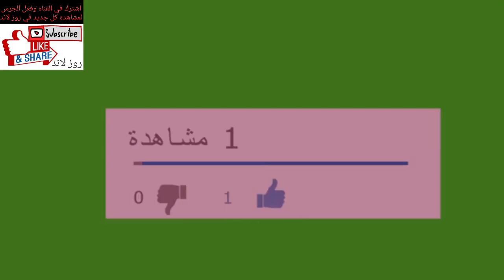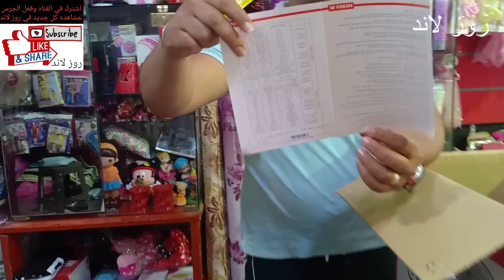تركيب 🔧 مروحه 👀 حائط فريش👈 16بوصه⁦✔️⁩🛒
مروحة سقف بنجفة فريش.
مراوح سقف بالنجفة.
مروحة فريش سقف 3 كلوب.
مروحة فريش سقف 4 كلوب.
مراوح سقف فريش ٢٠٢١.
مروحة نجف.
سعر مروحة نجفة فريش.
اسعار مروحة سقف بنجفة فريش.
سعر مروحة سقف فريش 2021.
مروحة نجفة فريش.
سعر مروحة سقف فريش رافال.
مروحة سقف فريش رافال ليد.
سعر مروحة سقف بنجفة فريش.
سعر مروحة فريش سقف 3 كلوب.
مراوح سقف فريش بالنجفة.
مروحة فريش نجفة.
اسعار مراوح سقف فريش بالنجفة.